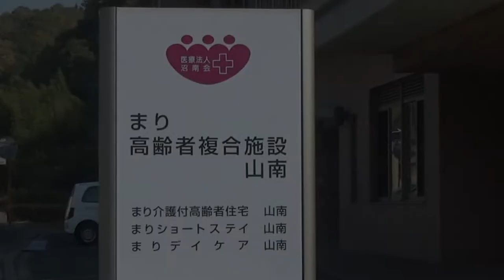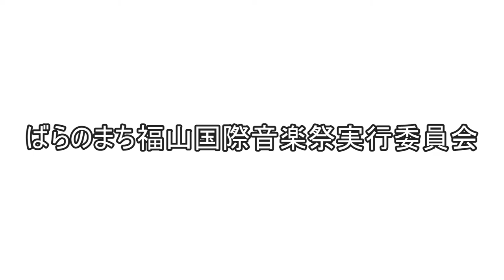【ローズマインドプロジェクト】まり高齢者複合施設山南でコンサート♪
今回伺ったのは，沼隈にある まり高齢者複合施設山南 さん。
ソプラノ歌手の 成本直美 さんと，ピアニストの 佐藤雄一朗 さんが，全6曲をお届けしました。

“ローズ”マインドプロジェクトに合せ，“バラ”の刺しゅうをあしらったドレスで登場した成本さん！真っ盛りの紅葉とマッチして，とっても素敵でした。

ぽかぽか陽気に爽やかな風，澄んだ歌声と軽やかなピアノの音色が折り重なり，独り占めしたくなるような時間でした。

演奏してくださったお二人，そして，まり高齢者複合施設山南の皆さん，どうもありがとうございました！

Nanatsu No Ko　　Noguchi Ujo　　Motoori Nagayo
Akatonbo　　Red dragonfly　　Miki Rofu　　Yamada Kosaku